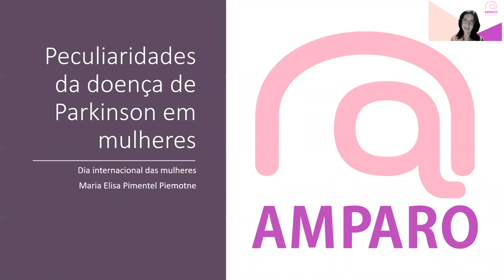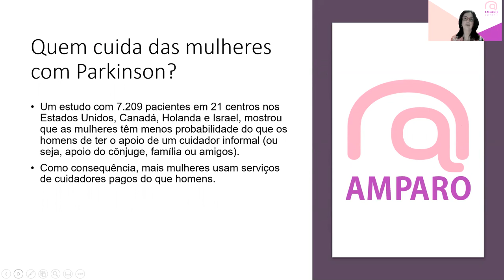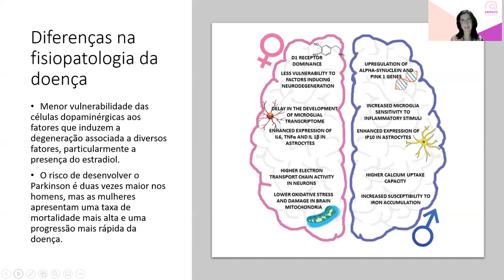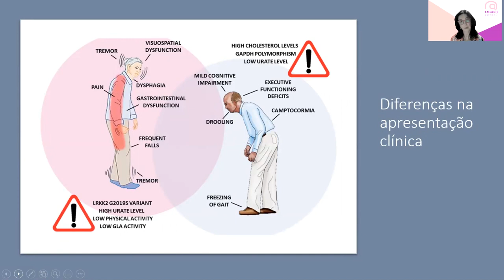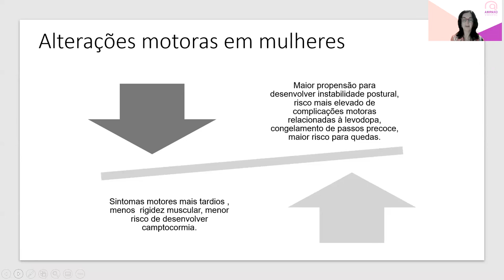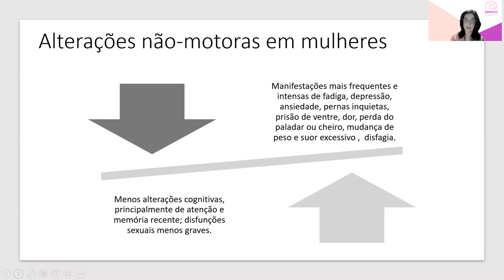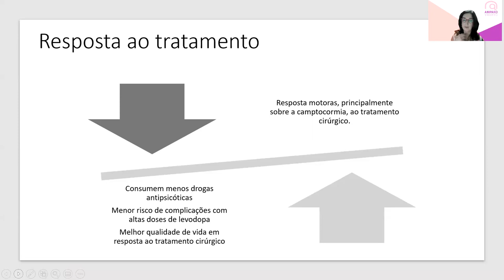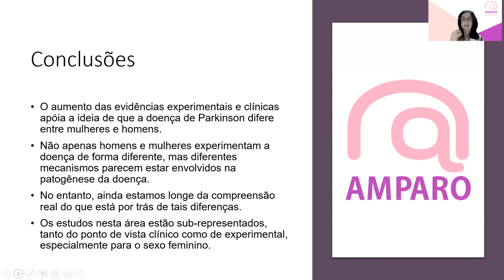Especial dia das mulheres - Peculiaridades da doença de Parkinson em mulheres